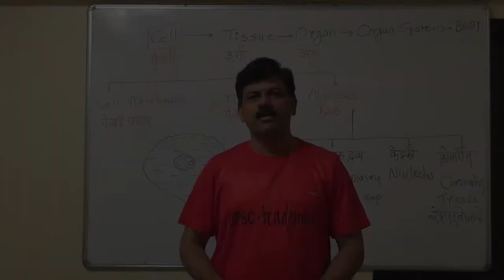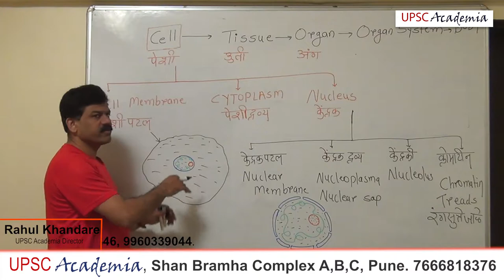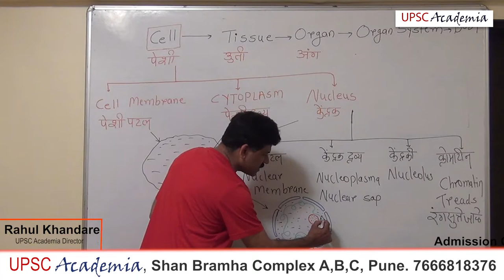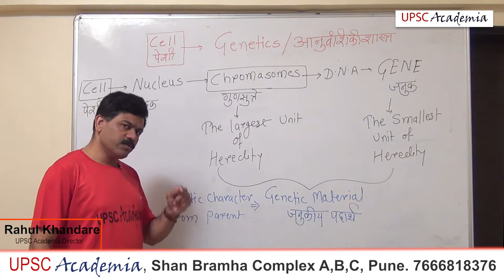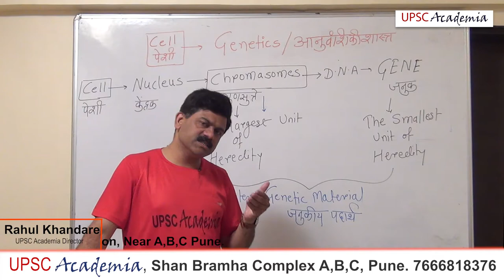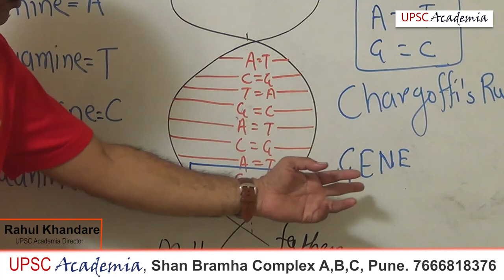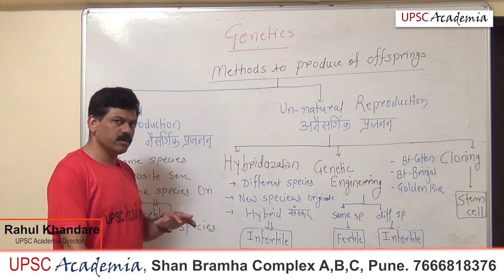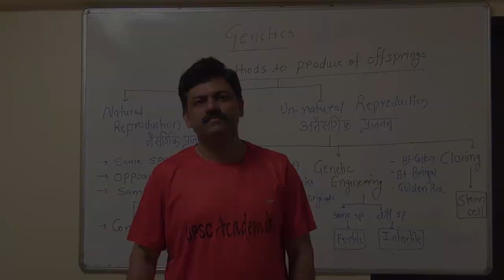MPSC UPSC Science Lecture Series Part 2